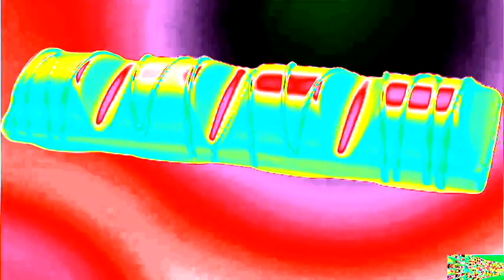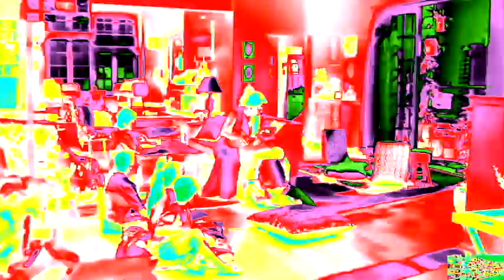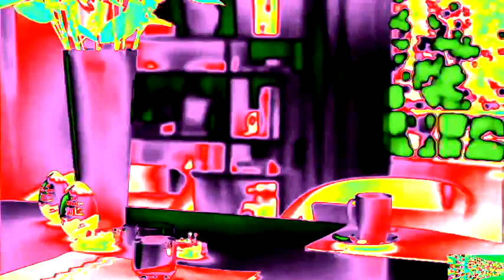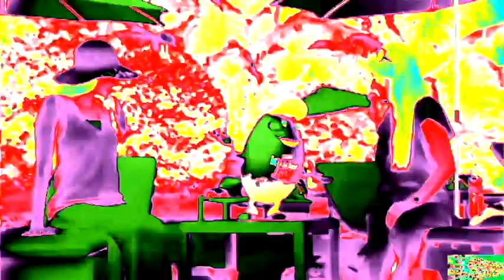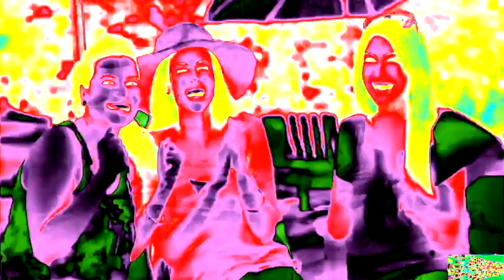Kinder Joy Commercials Compilation Kinder Surprise Ads In Clearer 2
I Still Own Nothing.